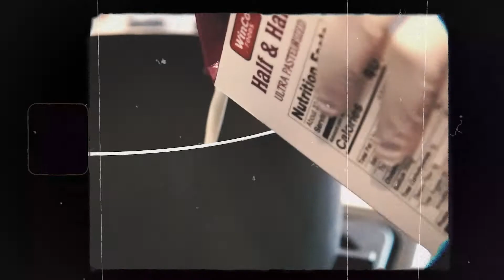Flan Cake - 8mm Film Look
Hi guys,
This is my video that I filmed last week. Hope you guys enjoy it!
If you guys are interested in 8mm film, check out the video down here. It's really helpful and easy to follow.